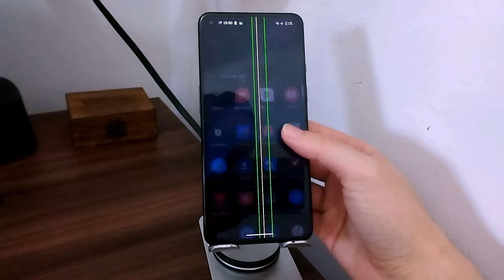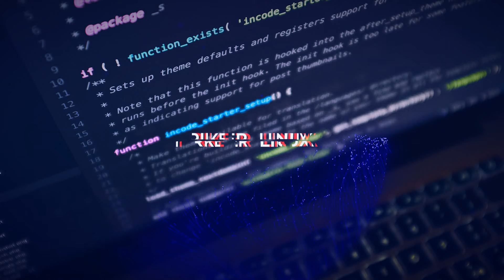Webcam Anker, Orange Pi, SSD Netac e minhas últimas compras no AliExpress!🥲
Migrando pro Linux? Uma pausa para as Últimas compras antes da taxação! AliExpress

Últimas compras do AliExpress antes do novo imposto de importação.

Impostos nas compras abaixo de 50 dólares começam a valer dia 27 de julho pelo AliExpress

Intes que comprei

Wecam Anker
Suporte Headset
SSD Netac
case para SSD virar SSD externo
Memoria RAM
Orange Pi 3b

Meu SETUP na Amazon com itens que já mostrei no canal:

Meu pendrive HP
HD Dock Station

Desafiando o Status quo, mostrando o Linux como opção de sistema, em mundo de janelas fechadas e maçãs mordidas!

Riker um ex-usuário Apple (iphone, iPad, iPod, Macbook e o macOS), começou a usar Linux em 2014. E em 2015 começou um blog para traduzir do inglês tutoriais sobre a distro Linux Fedora. Então após migrar duas empresas para Linux, em 2016 surgiu esse canal no Youtube e com o tempo outras distros Linux como Ubuntu, Debian, Arch Linux, Linux Mint e Zorin OS começaram a ser abordadas também, tornando o canal Rikerlinux um portal de tecnologia focado em sistemas baseados em linux e programas de código aberto (open source), mas não deixando de lado os demais sistemas UNIX como o BSD e macOS.